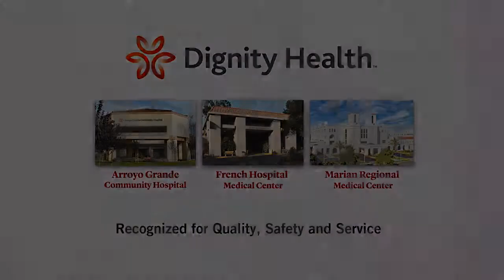Dignity Health of the Central Coast Oncology Services Commercial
At Dignity Health of the Central Coast — Arroyo Grande Community Hospital, French Hospital Medical Center and Marian Regional Medical Center — we understand how cancer can affect a person's body, spirit and community. That's why we offer the latest technologies and healing therapies along with wellness and support services. Our highly skilled team of physicians and caregivers offer a multidisciplinary approach to comprehensive, compassionate, quality care.